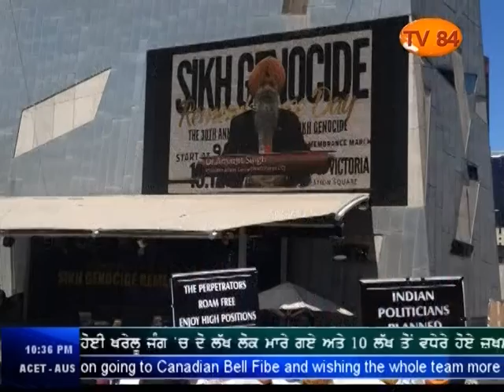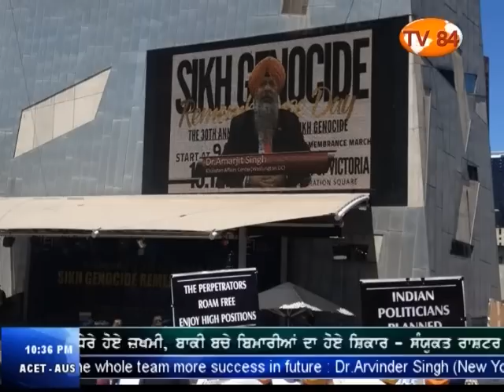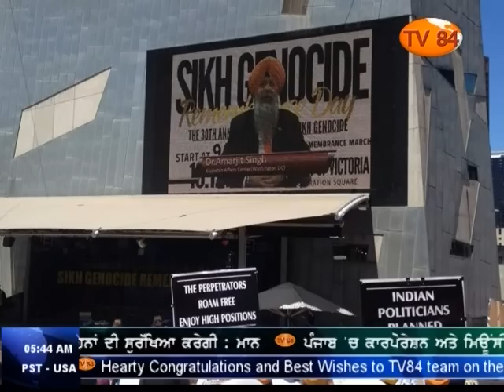TV84 News 12/19/14 Interview with Harkirat S Ajnoha (AUS) on Sikh Genocide March in Melbourne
Interview with Harkirat Singh Ajnoha (Supreme Sikh Council - Australia) on Sikh Genocide Remembrance March in Melbourne